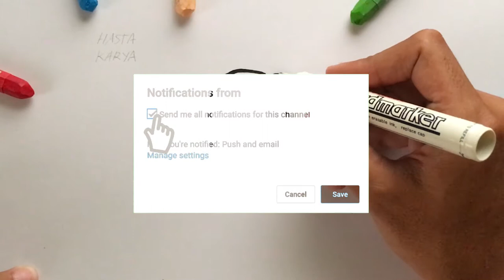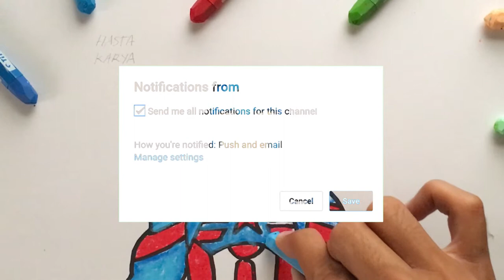Cara Menggambar & Mewarnai Captain Amerika Superhero untuk Anak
Hey kali ini kita belajar Menggambar & Mewarnai Seperhero Captain Amerika dengan crayon Titi bersama anak-anak TK A & TK B. Ayo ajak anak-anak yang lain untuk bergabung untuk belajar menggambar & mewarnai.